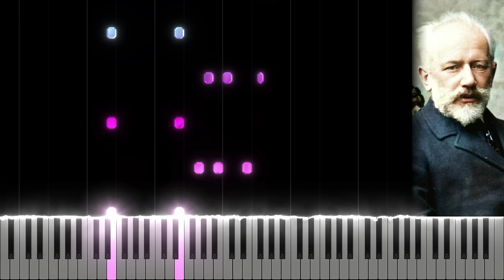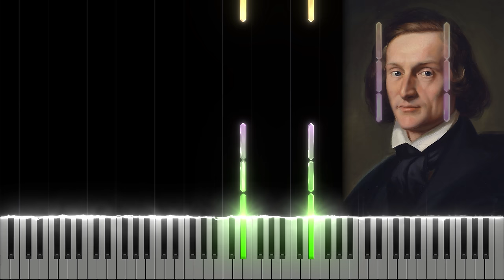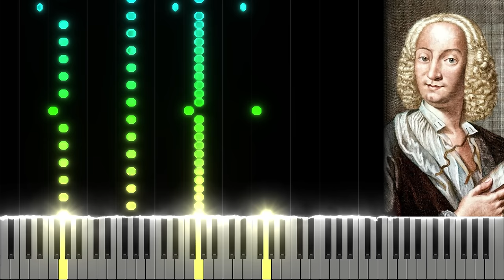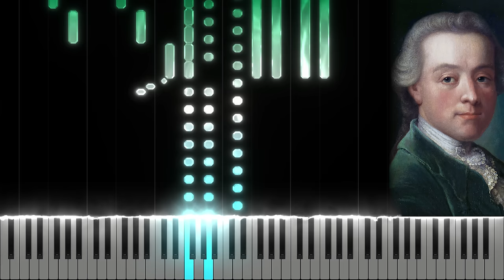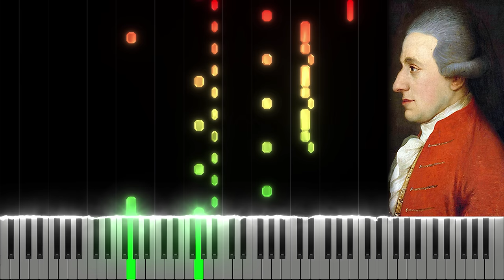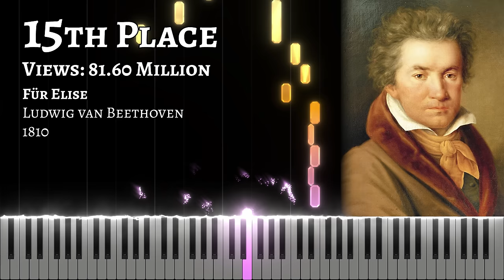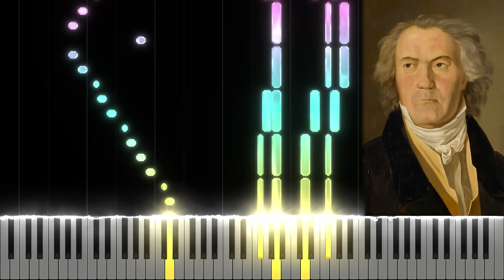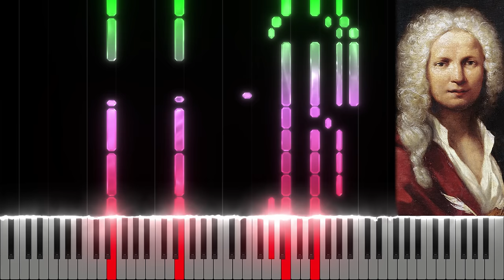Top 50 Most Popular Classical Music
0:00 50th Place: Liszt - Liebestraum No. 3, 1850
0:38 49th Place: Tchaikovsky - Dance of the Sugar Plum Fairy, 1892
1:23 48th Place: Rossini - William Tell Overture, 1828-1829
2:19 47th Place: Rossini - Largo al factotum, 1816
2:57 46th Place: Bach - Adagio, 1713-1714
3:50 45th Place: Rachmaninoff - Piano Concerto No. 2, I. Moderato, 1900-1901
4:34 44th Place: Satie - Gymnopédie No. 1, 1888
5:27 43rd Place: Brahms - Hungarian Dance No. 5, 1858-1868
5:59 42nd Place: Liszt - La Campanella, 1851
6:24 41st Place: Albéniz - Asturias (Leyenda), 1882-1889
7:19 40th Place: Chopin - Nocturne in C-sharp minor, 1830
8:15 39th Place: Verdi - Brindisi, 1853
8:35 38th Place: Tartini - Devil's Trill Sonata, I. Larghetto affettuoso, 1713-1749
9:11 37th Place: Tchaikovsky - Swan Lake Theme, 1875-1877
10:03 36th Place: Bach - Toccata and Fugue in D minor, 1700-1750
10:51 35th Place: Vivaldi - Summer (Storm), 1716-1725
11:40 34th Place: Offenbach - Can Can, 1858
12:34 33rd Place: Handel - Hallelujah, 1741
13:03 32nd Place: Tchaikovsky - The Sleeping Beauty Waltz, 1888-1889
13:32 31st Place: Bach - Cello Suite No. 1, I. Prélude, 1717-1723
14:05 30th Place: Tchaikovsky - 1812 Overture, 1880
14:37 29th Place: Strauss II - Tales from the Vienna Woods, 1868
15:19 28th Place: Mozart - Queen of the Night Aria, 1791
16:19 27th Place: Liszt - Hungarian Rhapsody No. 2, 1847
16:54 26th Place: Tchaikovsky - Waltz of the Flowers, 1892
17:49 25th Place: Beethoven - Moonlight Sonata, III. Presto agitato, 1801
18:09 24th Place: Grieg - In the Hall of the Mountain King, 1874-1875
18:50 23rd Place: Mozart - Piano Concerto No. 21, II. Andante, 1785
19:36 22nd Place: Vivaldi - Winter, 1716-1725
20:27 21st Place: Mozart - Symphony No. 40, I. Molto allegro, 1788
21:13 20th Place: Saint-Saëns - Danse macabre, 1874
21:51 19th Place: Schubert - Schwanengesang, IV. Ständchen, 1828
22:54 18th Place: Ravel - Boléro, 1928
23:45 17th Place: Schubert - Ave Maria, 1825
24:20 16th Place: Bach - Air, 1731
25:16 15th Place: Beethoven - Für Elise, 1810
26:00 14th Place: Mozart - Rondo Alla Turca, 1783
26:31 13th Place: Puccini - O Mio Babbino Caro, 1918
27:39 12th Place: Brahms - Lullaby, 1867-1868
28:33 11th Place: Strauss II - The Blue Danube, 1866
29:21 10th Place: Debussy - Clair de lune, 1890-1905
29:54 9th Place: Mozart - Lacrimosa, 1791
30:50 8th Place: Beethoven - Ode to Joy, 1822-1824
31:25 7th Place: Bizet - Habanera, 1875
31:56 6th Place: Pachelbel - Canon in D, 1680
32:47 5th Place: Beethoven - Symphony No. 5, I. Allegro con brio, 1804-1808
33:12 4th Place: Puccini - Nessun Dorma, 1924
34:01 3rd Place: Beethoven - Moonlight Sonata, I. Adagio sostenuto, 1801
34:44 2nd Place: Chopin - Nocturne, Op. 9, No. 2, 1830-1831
35:16 1st Place: Vivaldi - Spring, 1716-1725

Attribution

"Liebesträume, S. 541" by Martha Goldstein

"Piano Concerto no. 21 in C major, K. 467 - II. Andante" by Markus Staab

"F.Schubert/F.Liszt Ständchen (serenade) from 'Schwanengesan', S.560 No.7 / Garam Cho (Live)" by Pianist Garam Cho, 조가람

"Requiem in D minor, K. 626 - III. Sequence - Lacrymosa (For Piano - Liszt)" by Markus Staab

"Hungarian Rhapsody no. 2, S. 244-2" by Martha Goldstein

"Vivaldi - Violin Concerto in G minor, Op. 8, No. 2, RV. 315 "Summer" for Solo Piano" by cozilax

"Vivaldi - Violin Concerto in F minor, Op. 8, No. 4, RV. 297 "Winter" for Solo Piano" by cozilax

"Vivaldi - Violin Concerto in E major, Op. 8, No. 1, RV. 269 "Spring" for Solo Piano" by cozilax

"Giacomo Puccini (1924) - Archivio Storico Ricordi FOTO003293.jpg" by Archivio Storico Ricordi

Changed: Yes

Composer(s): Various

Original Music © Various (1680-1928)